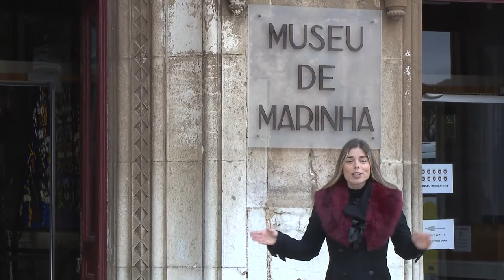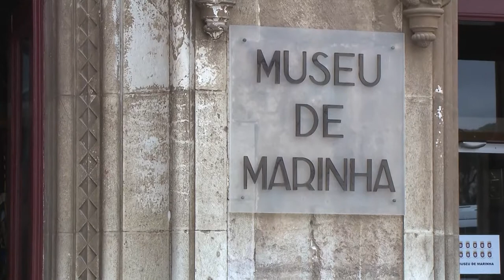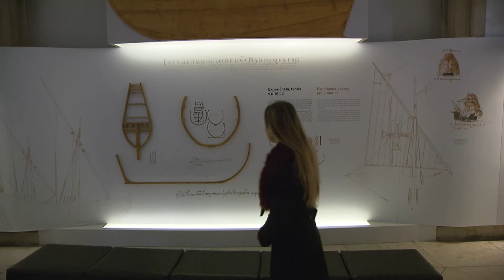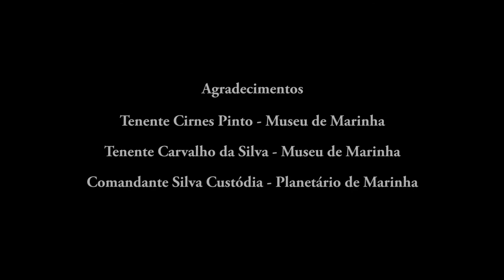"Museu de Marinha e Planetário de Marinha"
Apresentação de Museu de Marinha e Planetário de Marinha. Concepção e Apresentação de Paula Luiz. Imagem e Edição de Fernando Mendes. Produção de Hélder Santos